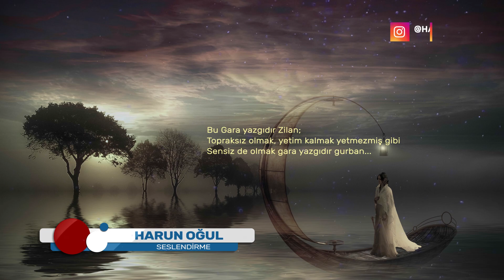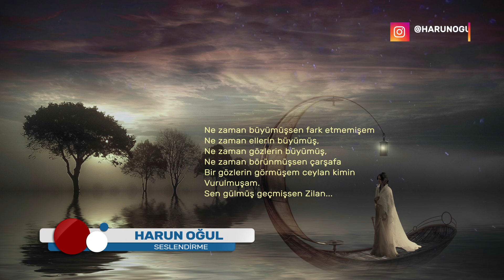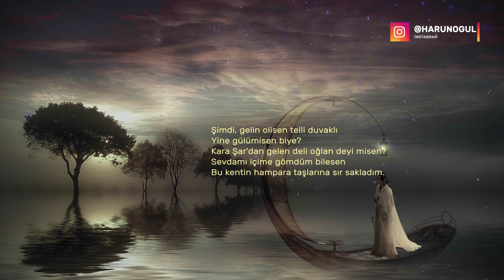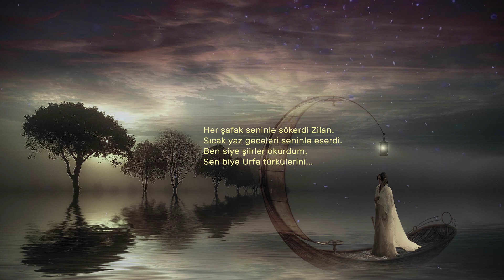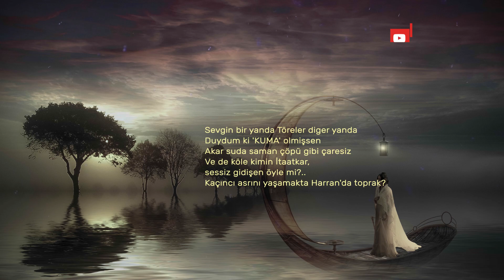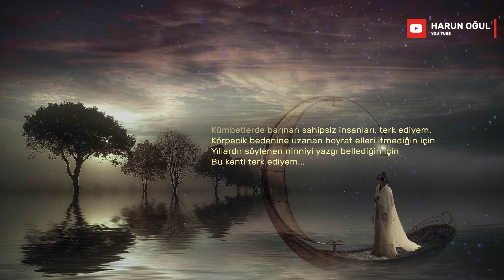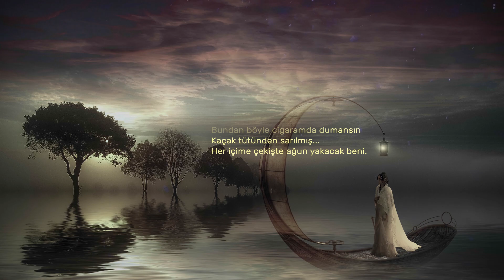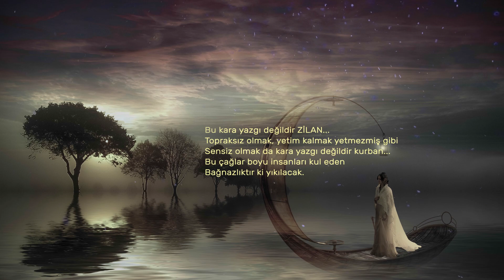“Zilan” – Celal ÜLGEN // Seslendirme: Harun OĞUL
Fon: “Ali Rıza Özkan - Daye Daye”

Bu şiir 1968 yılında yaşanmış bir olaydan esinlenerek yazılmıştır. Şive ile okunması gerekir.
Urfa'daki feodal düzenin hala devam ettiğini söylemek şiirin niçin eskimediğini yanıtlamaktadır.
Şiirin Full HD versiyonunu biyografimdeki Youtube kanal linkinden izleyebilir ve paylaşabilirsiniz.

**Şiirleri dinlerken KULAKLIK KULLANMANIZI öneririm.**